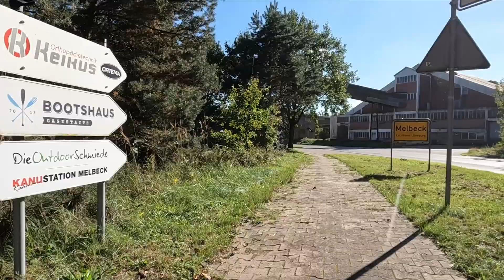Lex Fridman Podcast #228 - RZA: Wu-Tang Clan, Kung Fu, Life and Death - Bike ride on October 7, 2021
Riding my bike through Northern Germany, from Lüneburg towards Melbeck and back, while listening to the Lex Fridman Podcast #228 with RZA. RZA is a rapper, record producer, filmmaker, actor, writer, philosopher, and the mastermind of the legendary hip hop group Wu-Tang Clan.

The original release date of the podcast was October 6th, 2021.

- SimpliSafe and use code LEX to get a free security camera
(Lex, I hope you’re o.k. with me uploading this!)